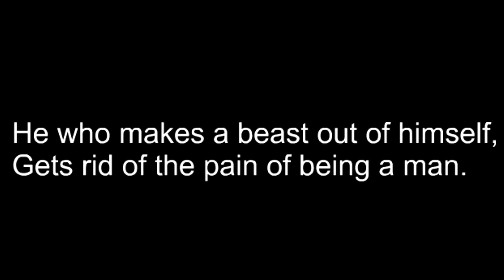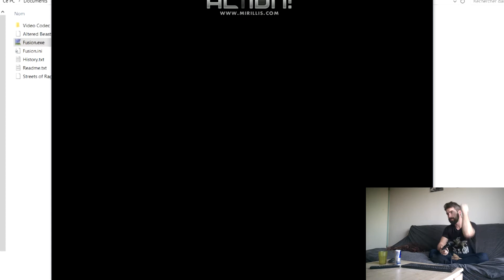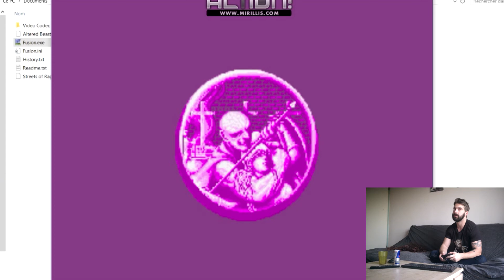Back To The Pixel #2 - Altered Beast - FRENCH Facecam